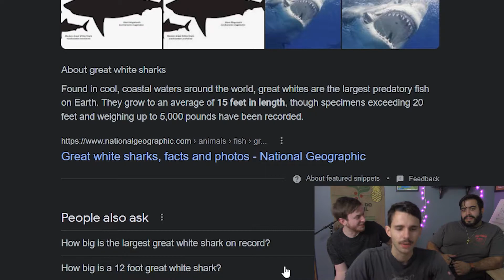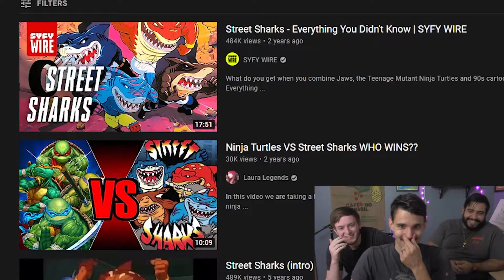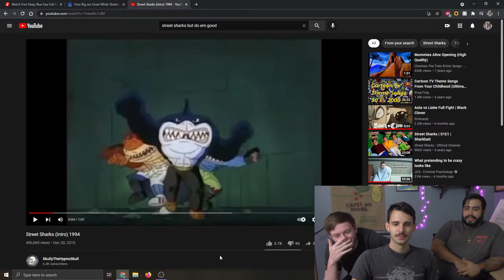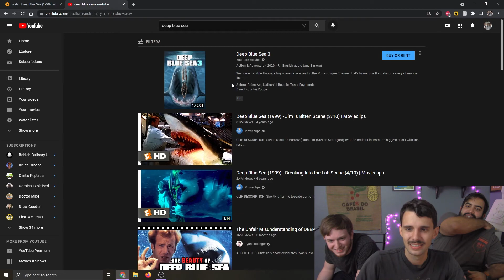Deeper Bluer Sea'er : Deep Blue Sea 1999 Part Two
LLCoolJ (Ladies Love Cool James)

-Island Dream , by: Chris Haugen
-Downtown Metropolis , by: Aaron Kenny
-Moorland , by: Underbelly & Ty Mayer